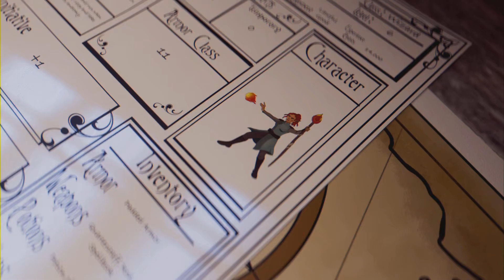Assassin Creed Revalation Episode 14